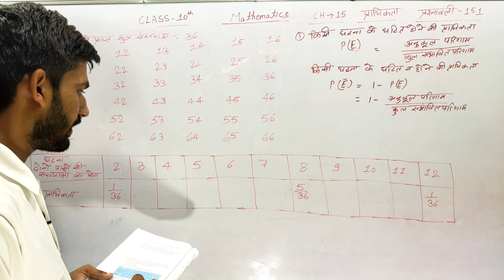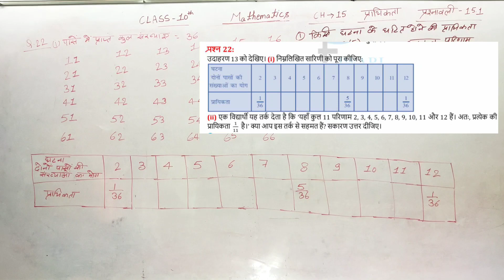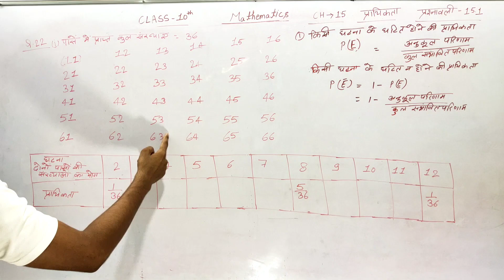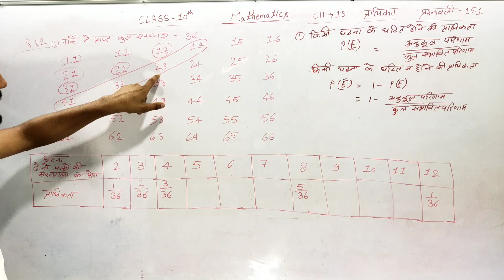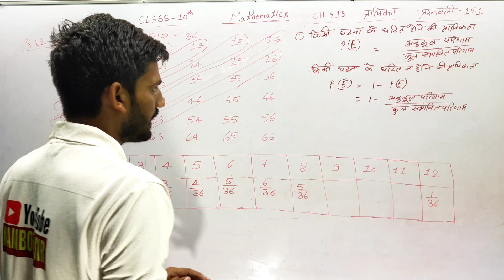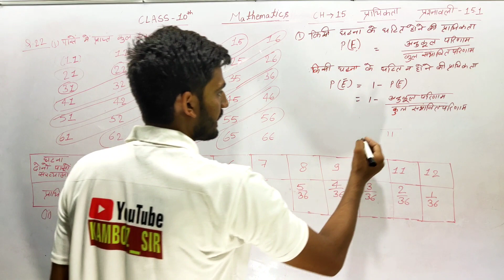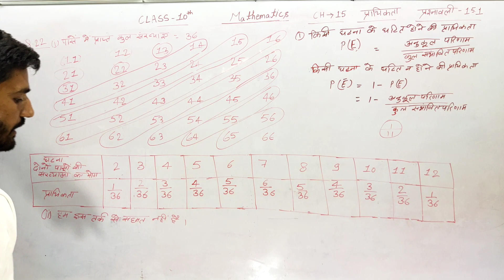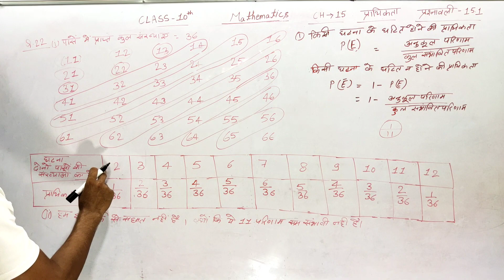Class 10th Ch-15 Exercise-15.1 Question No 22 in Hindi Ncert State Board|प्रश्नावली 15.1 प्रश्न न 22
All Chapter Links(सभी चैप्टर के लिंक)